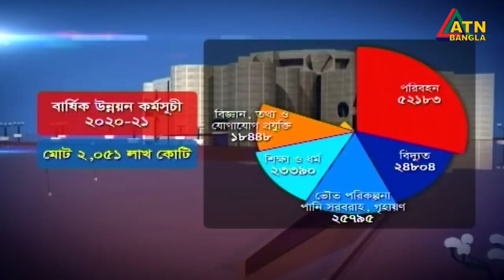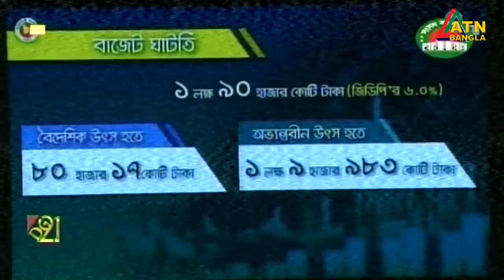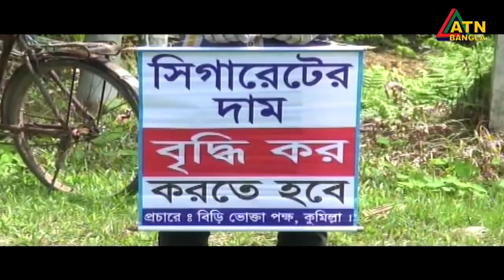এটিএন বাংলা গ্ৰামগঞ্জের সংবাদ | 11.06.2020 | ATN Bangla Gramgonjer News